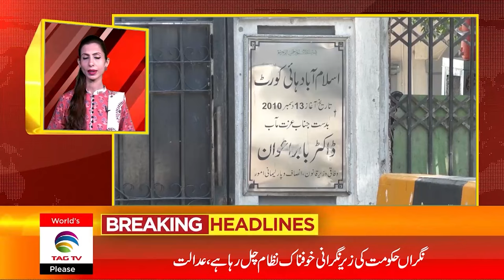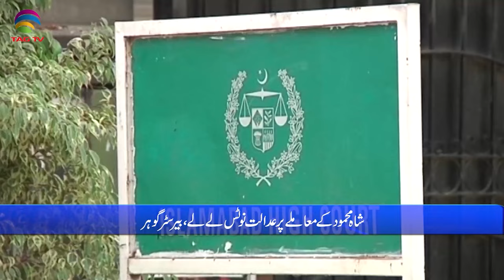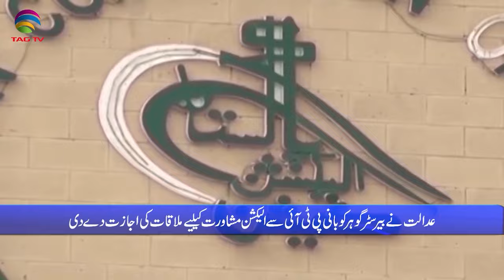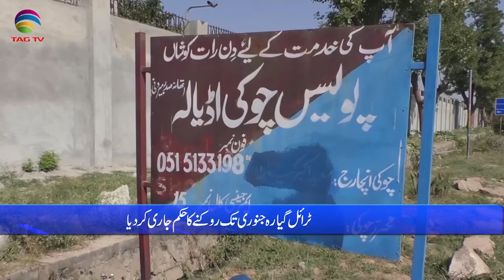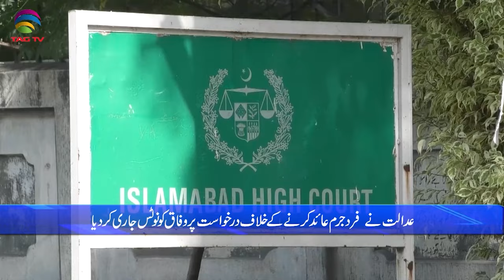Pakistan News Bulletin with Bushra khan - December 29, 2023